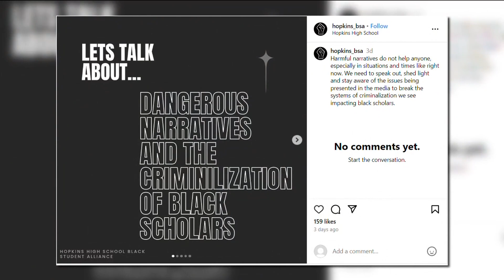New allegations in attack on transgender teen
The Black Student Alliance posted on social media that it's working to include all sides of the story, adding the transgender teen used racial slurs, elevating the incident to another level.